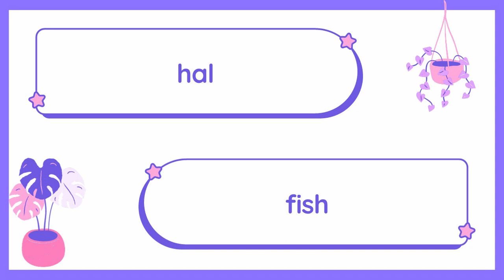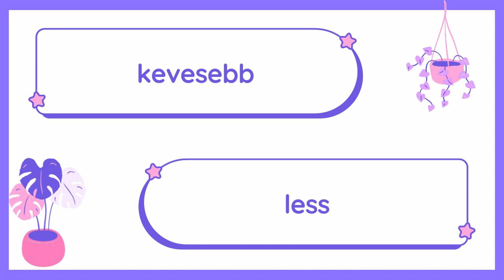Day 52 | Most Common Hungarian Words | English and Hungarian